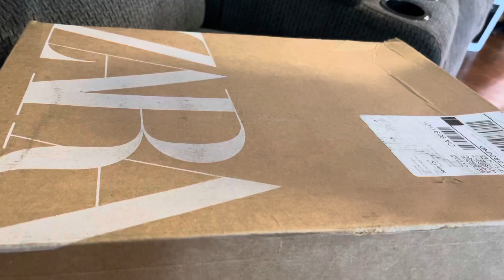ZARA kids winter Haul \ kids winter clothes